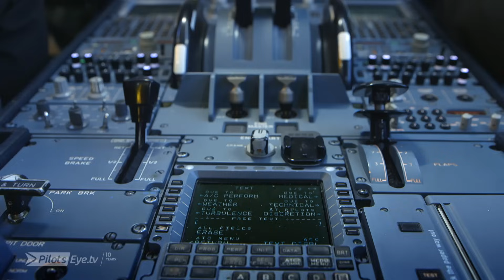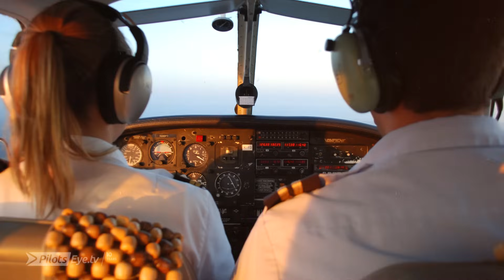PilotsEYE.tv - "3500 Flugstunden in 14 Minuten" SFO Jenny Knecht - Das gesamte Interview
"Das gesamte Interview" aufgenommen im Sep 2015,
im Rahmen der Dreharbeiten zu dem Film PilotsEYE.tv No. 18 "Miami, Licence to Fly - vom Passagier zum Piloten"

Themen: EINSTIEG - HÖHEPUNKTE - PERFEKTION - WELLENREITER - TRAUMBERUF - PRIVATPILOT - WUNSCHKIND . SPARTARIF - BEWUSSTSEIN -

Info zu dem Film MIA "Licence to Fly - Vom Passagier zum Piloten"

PilotsEYE.tv zeigt in seiner Jubiläumsfolge – No. 18 “Licence­ to Fly – Vom Passagier zum Piloten” – einen Cockpitflug des SWISS Flottenchefs zum Pilotentraining nach Florida.

Anlässlich seines zehnten Jubiläums widmet sich PilotsEYE.tv in der bislang längsten Folge  – 2:30h Laufzeit + 60min Bonus – der Ausbildung jener Menschen, die diese Doku-Serie so erfolgreich gemacht haben: den Piloten.

Dazu begleitet PilotsEYE.tv einen guten, alten Bekannten, Flugkapitän Thomas Frick für vier Tage in die USA. Fans der Reihe ist der SWISS-Flottenchef bereits aus der Folge Shanghai – „Engine Overheat” bekannt, in der Pilots­EYE erst­mals einen echten Emergency dokumentieren konnte.

In der aktuellen Folge werden „Thomi“ und seine junge Copi­lo­tin "Jenny", die am Flugtag ihren 26. Geburtstag feiert, nach einem ereignisreichen Flug über den Atlantik, von den Cheftrainern der Swiss-Flugschule mit einem “Beach­ run“, einem niedrigen Flug entlang des Miami Beach beg­rüßt und dann ins Ausbildungszentrum nach Vero Beach geflogen.

Bevor es zu dem Besuch bei den zukünftigen SWISS Piloten kommt, sieht man zum ersten Mal den gesamten Pushback-Vorgang aus der Sicht des vorderen Fahrwerks, gefolgt von Superzeitlupen beim Start und der Landung in Zürich.

Highlights:

Kleine Klappe – grosse Wirkung „vent extract fault“
Damenwahl – so tanzt man am Apron in Zürich
ETOPS – wohin im Notfall über dem Atlantik
Notruf über den Bermudas
Jetpiloten am Wasser
Private Einblicke ins Pilotenleben
Eine volle Flug-Unterrichtsstunde (Bonus)
Traffic Alert – Schrecksekunde im Anflug
Beach Run – Abholung mit Schulflugzeugen
Thunderstorm Take off nach Handling Stop
Wolkenchor – Geburtstagsständchen im Cockpit

DVD EAN: 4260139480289 ISBN: 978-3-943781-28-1 ASIN: B01KU3AE66
Blu-ray EAN: 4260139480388 ISBN: 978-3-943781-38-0 ASIN: B01KU3AE9S